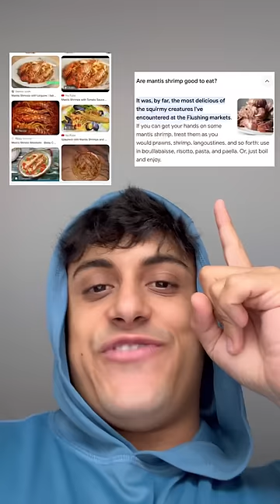Punched By MANTIS SHRIMP